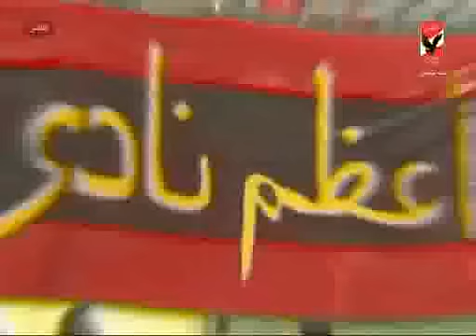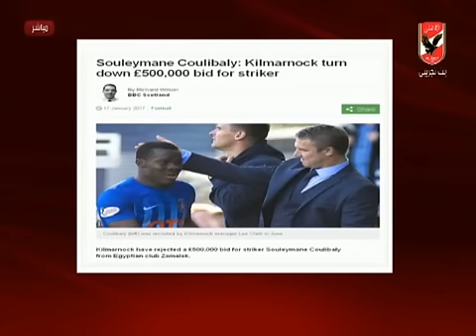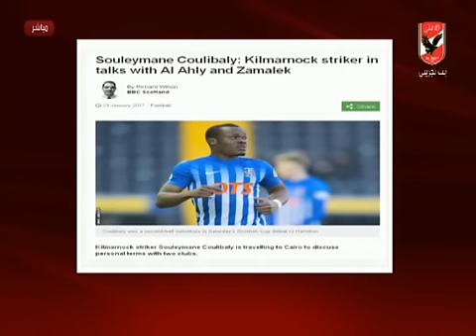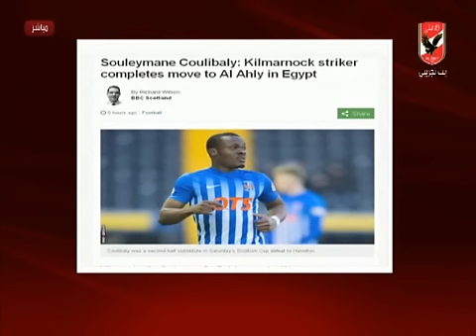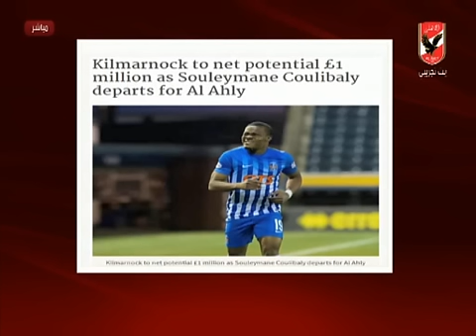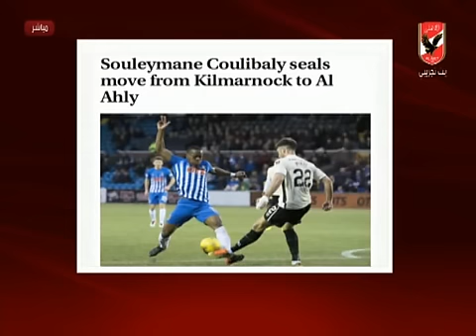ملك كتابة يفتح النار ويفجر المفأجاة حول صفقة سليمانى كوليبالى